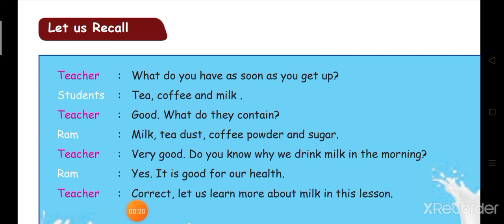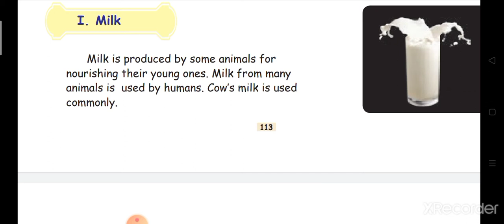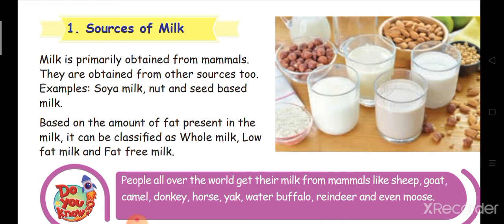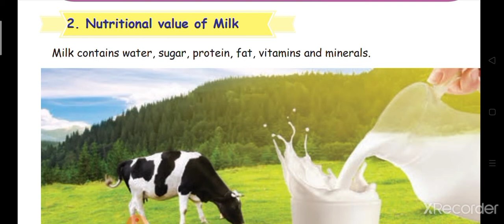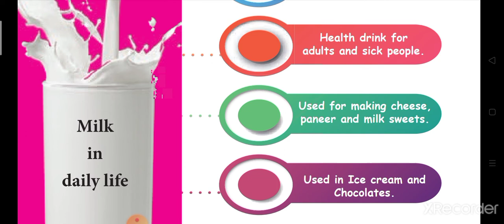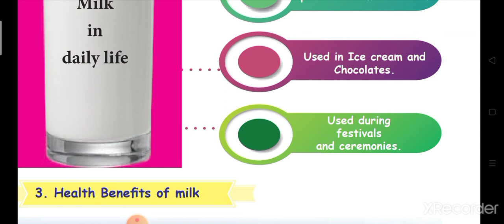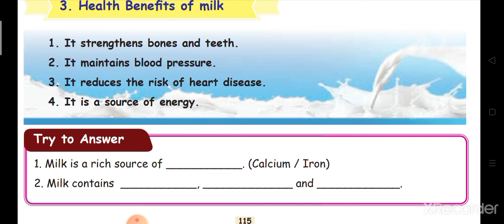Std-4 science,unit-4: Science in Every day Life,part-1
This video contains explanation of std-4 science,Term 1, unit-4 : Science in Every day Life lesson  about (milk)